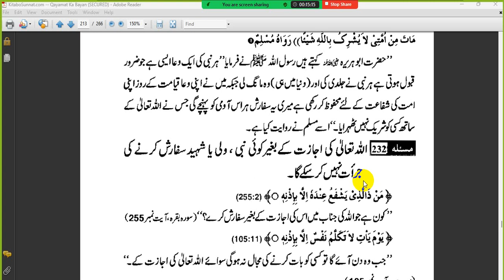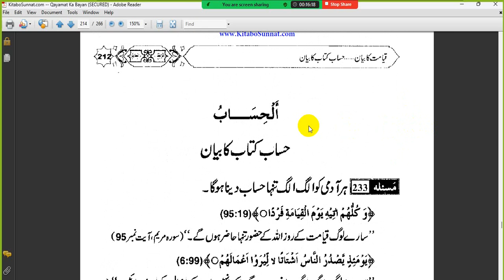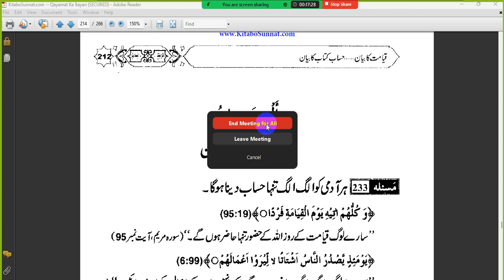Qayamat ki Bayan Class 27 | Qayamat ka Manzar | Akhirat ka Bayan | Hoz e Kousar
Qayamat ki Nishaniyan Class 27 | Qayamat ka Manzar | Akhirat ka Bayan  Hoz e Kousar@TayybaQuranAcademy  | Mout K Bad Kia Huga?

قَالَ اللهُ تَعَالَى : كُلُّ نَفْسٍ ذَائِقَةُ الْمَوْتِ ثُمَّ إِلَيْنَا تُرْجَعُونَ
اللہ تعالیٰ نے فرمایا: ہر جان موت کو چکھنے والی ہے، پھر تم ہماری ہی طرف لوٹائے جاؤ گے۔
(Surah_Al-ankaboot : 57)

Maut toh sab ko aa kar rahay ge
dukhan ka uthna qayamat ki nishaniyan
islamic bayan
yajooj majooj
dajjal kab aayega
Death Is Coming
KABA Shaheed Kardiya Jaiga
Your Last Moment
Imam Mehdi Aur Hazrat ESA Kab Aayenge?
Arrival Of Imam Mahdi Is Sooner than You Think
Mout K Bd Kia Huga? A Great Life Changing Bayan
kafır kise kahate hain
kafır ki maut ke baad kya hota hai
kafır ki rooh kahan jati hai
kafır ki maut
kafir ki maut se larazta hai jiska dil
kafır ki maut par afsos karna kaisa
kafır ki rooh kaise nikalta hai
kafır ki qabar
kafır ki maut kaise hoti hai